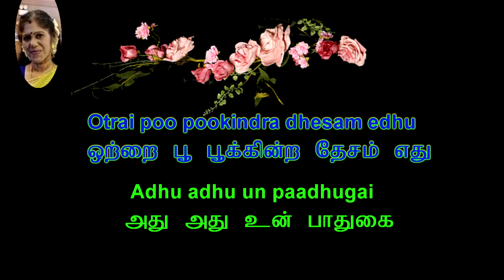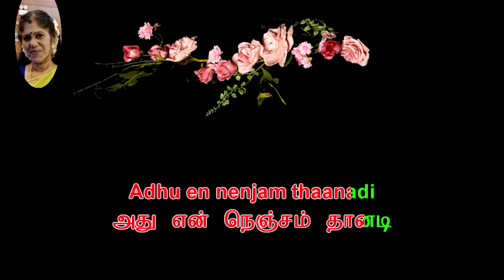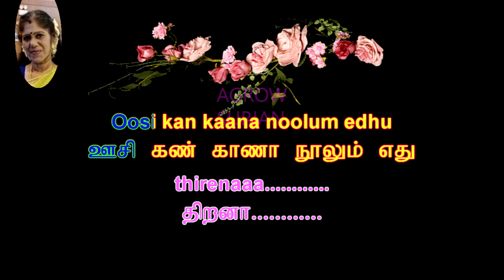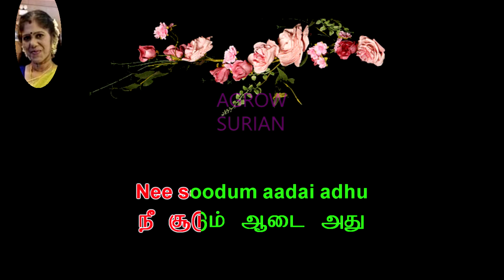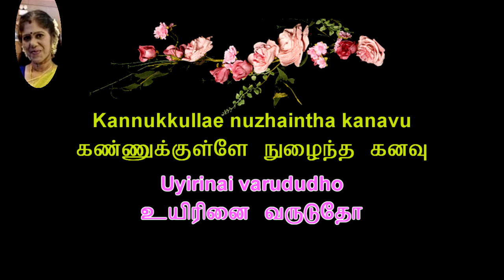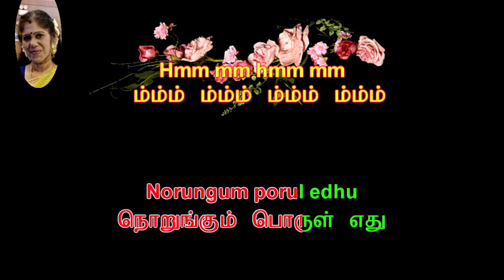Kannukkullae karaindha s[Long Play] tamil karaoke for male singers resung by 😍VANISRIDASAN😍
Welcome to our ultimate collection of the **Best Tamil Karaoke Songs for Male Singers**! 🎤 Whether you're preparing for a fun karaoke night with friends or looking to improve your singing skills, this video is curated just for you. Dive into a fantastic selection of timeless Tamil hits that will make you feel like a pro on stage!

In this video, you'll find:
- Classic and contemporary Tamil karaoke tracks perfect for male singers.
- Tips and tricks to enhance your karaoke performance.
- A variety of genres including romantic ballads, energetic dance numbers, and soulful melodies.

Join us as we celebrate the rich heritage of Tamil music! Hit play, warm up those vocal cords, and let’s sing along to some of the most beloved Tamil songs.

ஆண் பாடகர்களுக்கான எங்கள் தமிழ் கரோக்கி பாடல்கள் வீடியோவிற்கு வரவேற்கிறோம்! நீங்கள் ஒரு அனுபவமிக்க கலைஞராக இருந்தாலும் சரி அல்லது புதிதாகத் தொடங்கினாலும் சரி, தமிழ்ப் பாடல்களைப் பாடுவதில் தேர்ச்சி பெற விரும்பும் எவருக்கும் இந்தத் தொகுப்பு மிகவும் பொருத்தமானது. உங்களின் குரல் திறமைகளை வெளிப்படுத்தும் பிரபலமான பாடல்கள் மூலம் நாங்கள் உங்களுக்கு வழிகாட்டி எங்களுடன் சேருங்கள்.

இந்த வீடியோவில், மிகவும் விரும்பப்படும் தமிழ்ப் பாடல்கள் அடங்கிய பல்வேறு கரோக்கி டிராக்குகளைக் காணலாம். திரையில் காட்டப்படும் பாடல் வரிகளுடன் சேர்ந்து பாடுங்கள், உங்கள் குரல் பிரகாசிக்கட்டும்! எங்களின் கவனமாகத் தேர்ந்தெடுக்கப்பட்ட தேர்வு உங்கள் கரோக்கி அனுபவத்தை மேம்படுத்தும் வகையில் வடிவமைக்கப்பட்டுள்ளது, இது அனைவருக்கும் வேடிக்கையாகவும் சுவாரஸ்யமாகவும் இருக்கும்.

எதிர்பார்ப்பது என்ன:
- ஆண் பாடகர்களுக்கு ஏற்ற பலவிதமான தமிழ் கரோக்கி பாடல்கள்
- எளிதாகப் பாடுவதற்கு திரையில் பாடல் வரிகள்
- உங்கள் பாடும் நுட்பத்தை மேம்படுத்துவதற்கான உதவிக்குறிப்புகள் மற்றும் தந்திரங்கள்
- உங்கள் செயல்திறனில் நம்பிக்கையைத் தூண்டும் ஈர்க்கக்கூடிய சூழல்

எனவே உங்கள் மைக்ரோஃபோனைப் பிடித்து, அந்த குரல் நாண்களை வார்ம் அப் செய்து, உங்கள் பாடும் திறமையால் உங்கள் நண்பர்கள் மற்றும் குடும்பத்தினரைக் கவர தயாராகுங்கள்! மேலும் தமிழ் கரோக்கி உள்ளடக்கம் மற்றும் புதுப்பிப்புகளுக்கு விரும்பவும், பகிரவும் மற்றும் குழுசேரவும் மறக்காதீர்கள். மகிழ்ச்சியாகப் பாடுங்கள்!